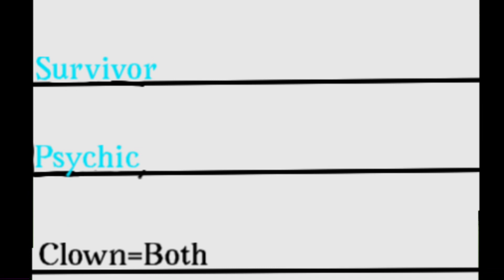FLICKERING LIGHTS EP 2: Shiny Crack